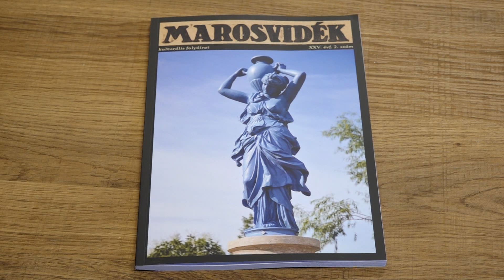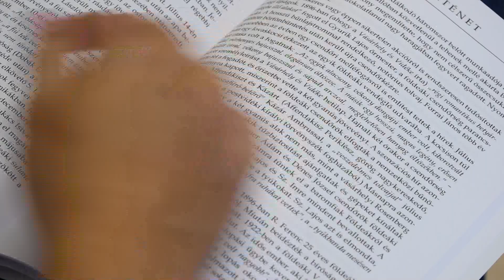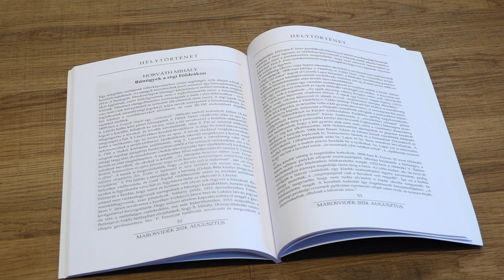Megjelent a Marosvidék legújabb száma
A Marosvidék Baráti Társaság Hulló falevél… című zenés estjét tartotta a József Attila Városi Könyvtárban, amely alkalmával bemutatásra került a szervezet által évente háromszor kiadott Marosvidék folyóirat is. A kulturális kiadvány ezúttal is izgalmas témákkal jelent meg.